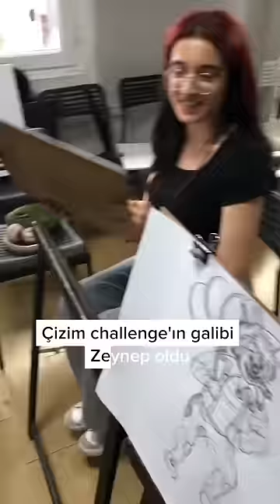1 🆚 1 Çizim Challenge - Sudenaz ⚔️ Zeynep